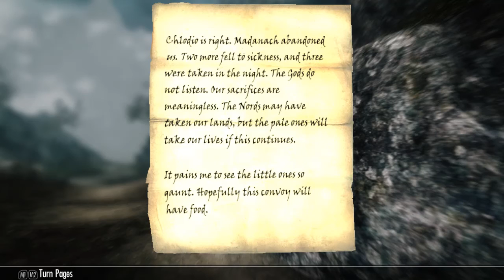Skyrim Blood of the Nord Ep. 2 - Chlodio & Riccar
Picture this, you're a Stormcloak...so you help a group of Forsworn and not kill them, instead you go to some Stormcloaks and kill them instead because they're too aggressive. what even.

Check the about section on my channel to see what my upload schedule is & what i upload!

Oh hi fancy meeting you here ^^, hope you liked the video.
Social Links vvv
MODS USED IN THE VIDEOS!

Action Combat
Add Item Menu
AES AelaWearsWolfArmor
AHZ moreHUD
Alternate Actors
Boethiah Alternate
All Thieves Guild Job sConcurrently
Andromeda
Apachii Hair
Atlas Map Markers
Barenziah Quest Markers
Better Skill and Quest Books Names
Better Stealth AI for Followers
better torches
Moonlight Tales
Candlelight Toggle
Cat mount
WearableLantern
CL Blade of Woe
Cloaks of Skyrim
Clothing & Clutter Fixes
Colorful Lights
Crafttable Bedrolls
Daedric Mask
Dark One Dagger
Dawn of Skyrim
Deadly Mutilation
DialogueTweaks
Dwemer Goggles & Scouter
Dynamic Loot
Elemental Destruction
Enhanced Blood Main
ESO Daedric Armor
Extended UI
Feed On Animals And Creatures
General Displays
Gildergreen Regrown
Bleakcoast Cave Easter Egg Improved
Green Water Fix
better Beast Feet
Guard Dialogue Overhaul
Headbomb's Better Sorting
Height Adjusted Races
Helmet Toggle
Hold Border Banners
Hothtrooper44 Armor Compilation
Imaginator
Immersive Weapons
Inigo
Landspace texture transition
Lightweight Potions and Poisons
Main Menu replacer
Meet Your Characters
Reduced Gold Rewards
Move it
No More Glowing Edges
No Spinning Death Animation
Noble Riverwood Smelter
Notice board
PC Head Tracking
Perks Per Level
Perkus Maximus
Purewaters
Race Compatibility
Reduced Distance NPC Greetings
Reinforced Hammerfell Garb
Rich Merchants
Run For Your Lives
Serana Dialog Edit
Shields on back
Shore Waves
Shout Like a Dragon
Show Race Menu Alternative
Sky Complete
Skyrim Better Roads and Bridges - All In One - Merged
Sky Tweak
Sky UI
SneakySerana
Sounds of Skyrim
Spell Crafting
Unlimited Amulets for the modern era
Super Sleeves
Swimming Enemies
Thundering Shouts
Timing Is Everything
TK Children
Tools of Kagrenac
tow Conversation
UI Extensions
Uncle Sheo's useful hints
Unique Region Names
Unofficial Skyrim Legendary Patch
Unread Book sGlow
Vampire Lord Flys
Vampiric Sword
Vio Lens
Weapons & Armor Fixes Remade
Weapons & Armor True Weapons
WRF